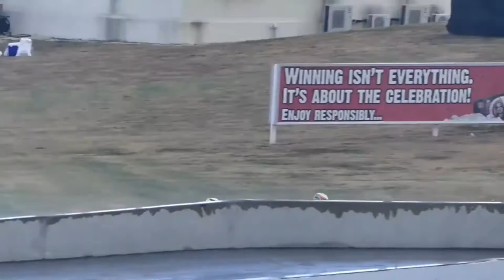F1 car vs. Yamaha R1M Superbike by LEWIS HAMILTON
With Youtube policy for creating great content, we look for incredible content that could be of interest for people who love motorcycles and cars, edit it and create, with new ideas and adding value, new pieces for you to watch it all at once. We encourage you to visit the original videos as you might like them also, so, thanks to the creators for the permission and thanks to you for the support!
ctto..

World Moto Vlog